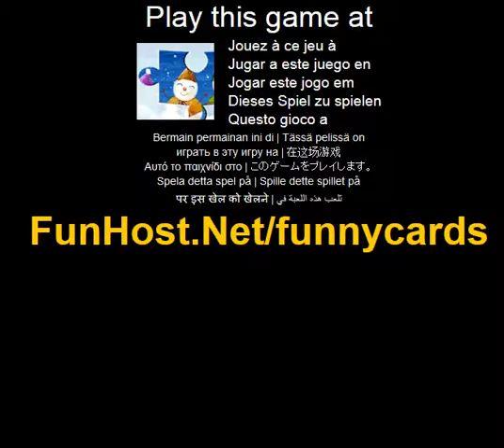Cartoline divertenti - videogioco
Lentamente finendo cartoline di Natale e godetevi il divertimento festivo. Un puzzle e un problema o un enigma che mette alla prova l'ingegnosita del Risolutore. In un puzzle di base, uno e destinato a mettere insieme i pezzi in modo logico al fine di trovare la soluzione desiderata.In questo puzzle di carta, e possibile trascinare il blocco immagine nel posto giusto per combinare full-size. e possibile premere il pulsante Help per visualizzare full-size! Lentamente finendo cartoline di Natale e godetevi il divertimento festivo.(Puzzle, strategia). Questo video gioco a Il gioco - www - Facebook - Twitter - YouTube